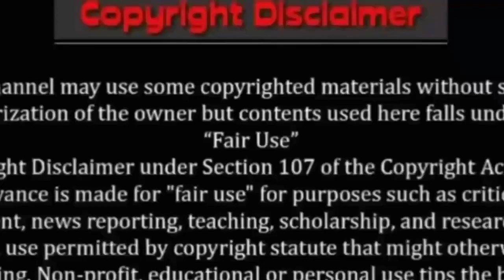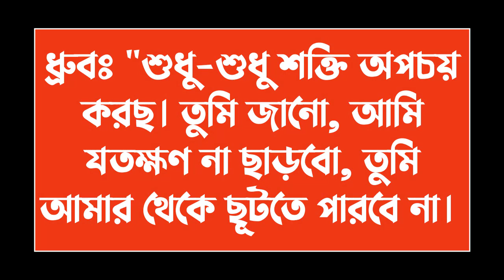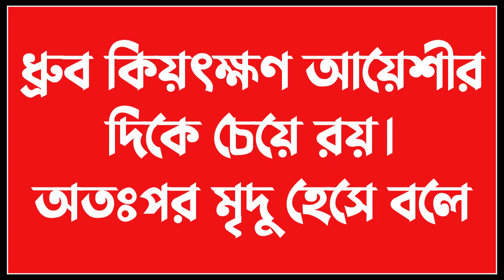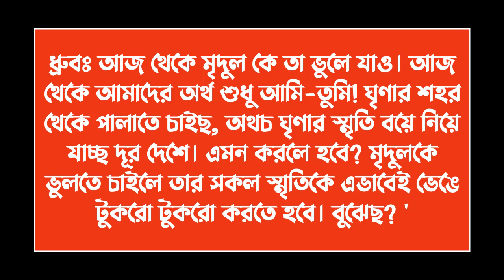কলেজের মেয়ে যখন ডেঞ্জারাস ভিলেনের বউ ||পর্ব-23|| Love Story ||Voice:ft Ashik & Sonalika & kuhu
✔• Admin: Shamim

✔• Script Editor: Shamim (me)

✔• Thumbnail Edit : Shamim (me)

✔• Video Edit : Shamim (me)

✔• Writer : আভা ইসলাম রাত্রি

✔• Story Time : 10:40

✔• Voice:
✔•আশিক
✔•সোনালিকা
✔•কুহু
✔•শামিম
✔•আলি
✔•জাকির
✔•জাকির ২
✔•রাজ